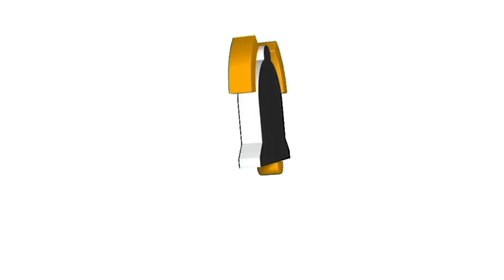[Douyin] 马秋元 - Mã Thu Nguyên/THP TikTok